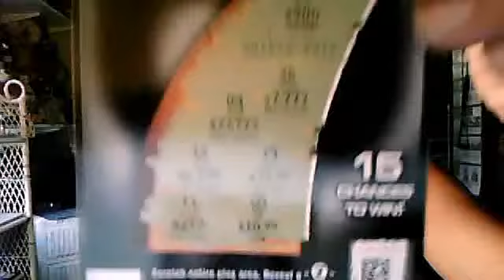jason wins 57 dollars on webcam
Jason wins some cash